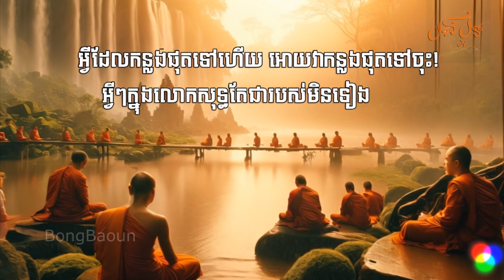ធម៌អប់រំចិត្ត - អ្វីដែលកន្លងហួសទៅហើយ អោយវាកន្លងផុតទៅចុះ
ធម៌អប់រំចិត្ត - អ្វីដែលកន្លងហួសទៅហើយ អោយវាកន្លងផុតទៅចុះ ព្រោះអ្វីៗក្នុងលោកសុទ្ធតែជារបស់អច្ចំ ទុក្ខំ អន្តតា មិនទៀងទាត់ឡើយ សូមរៀនដោះលែងទើបជីវិតយើងមិនសូវមានទុក្ខ យើងកុំចង់បានអ្វីៗដូចបំណង ដូចចិត្តយើងទាំងអស់អី